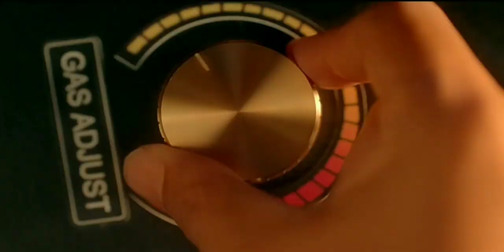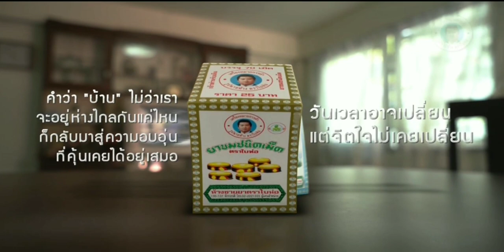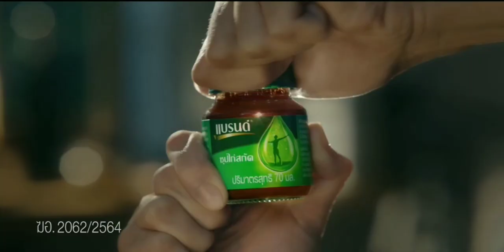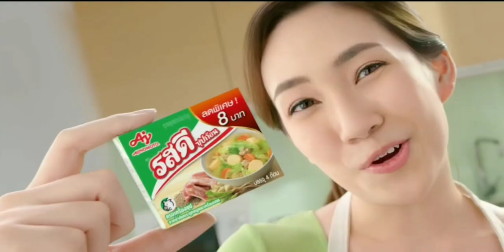โฆษณาไทย 2564 - 51 HD | คั่นรายการ เข้มข่าวค่ำ | ช่อง PPTV 36HD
โฆษณาคั่นรายการ เข้มข่าวค่ำ
ทางช่อง PPTV 36HD
28 ตุลาคม พ.ศ.2564